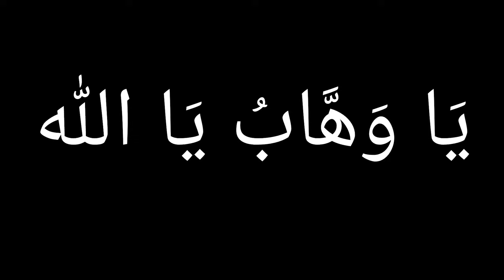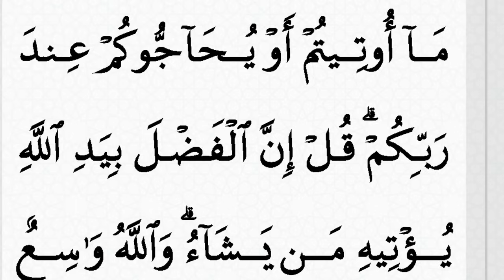ജോലി നേടാൻ ആഗ്രഹിക്കുന്നവർ ഇങ്ങനെ ചെയ്യുക / job/ get a job